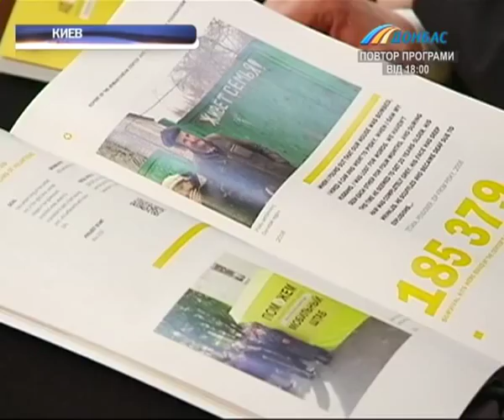Каждый третий житель Донецкой области нуждается в медикаментах, а каждый четвертый - в еде